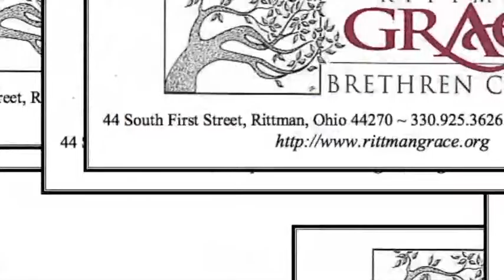Courage and Consistency